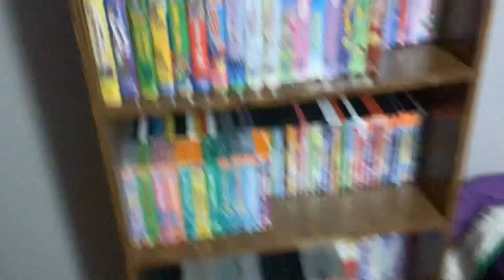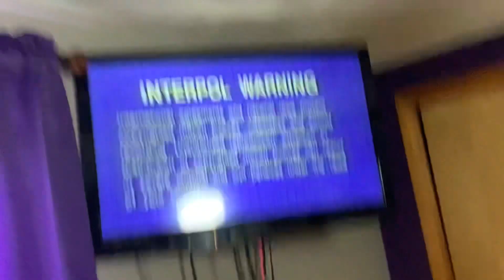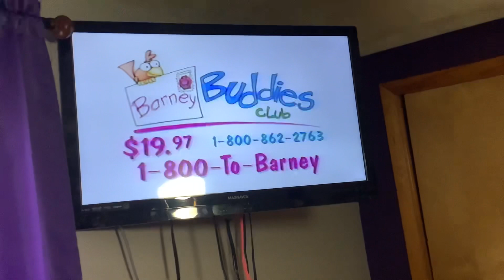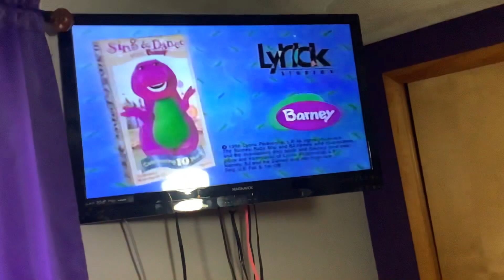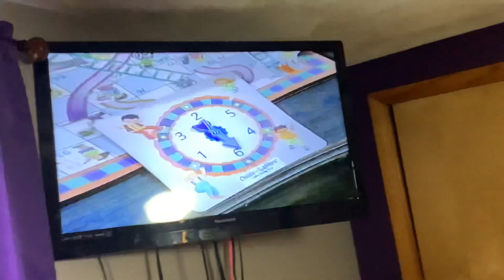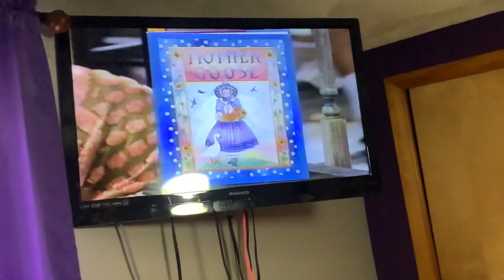Opening to Barney Barney’s Rhyme Time Rhythm 2000 VHS